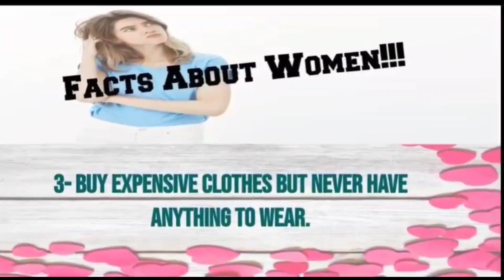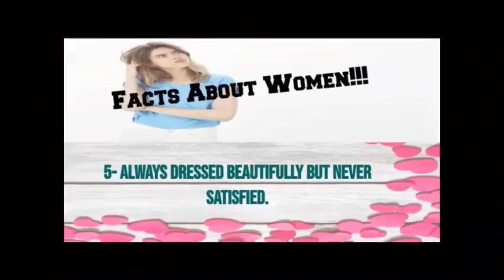Facts about women fashion sense || Women's fashion facts